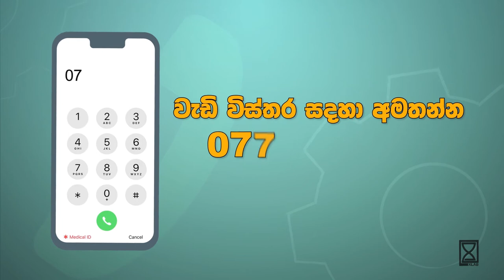Lion Express Courier Driver Promo - 45SEC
Client: Lion Express Courier (Pvt) Ltd.
Agency: xLab Creatives
Video Production:  xLab Creatives

xLab Creatives | 2021